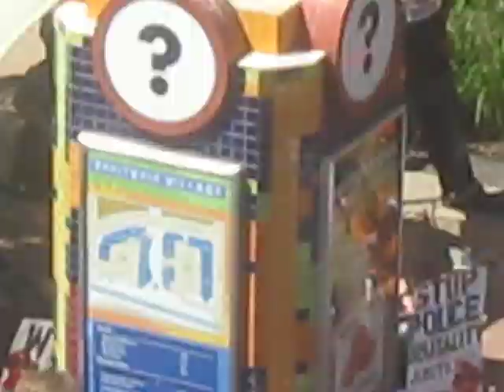Minister Keith Muhammad @ Oscar Grant Rally - 6/12/2011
Oakland, Fruitvale Bart Oscar Grant Rally, Minister Keith Muhammad, Mehserle Conviction and subsequent release.